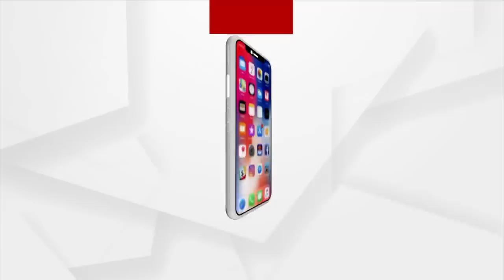Dhamnagar MLA Suryabanshi Suraj Campaigns for BJP's Pradip Purohit In Padampur